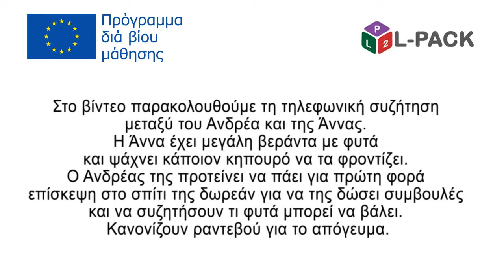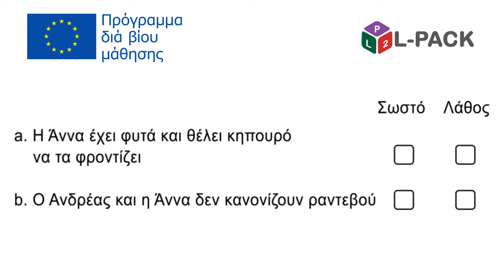L-Pack - Ενότητα 4, διάλογος 5b. Ελληνικά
Ενότητα 4 – Εργασία
Διάλογος 5: Επικοινωνία με πελάτες
Περιέχει μια σύντομη γραπτή και προφορική εισαγωγή, ενημερωτικές εικόνες και υπότιτλους.